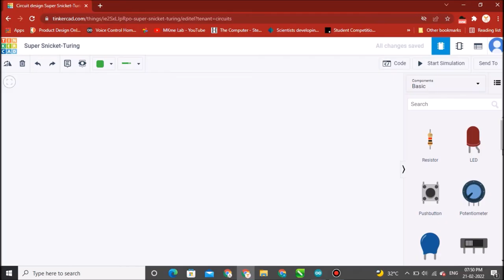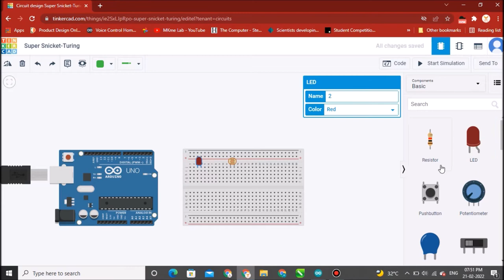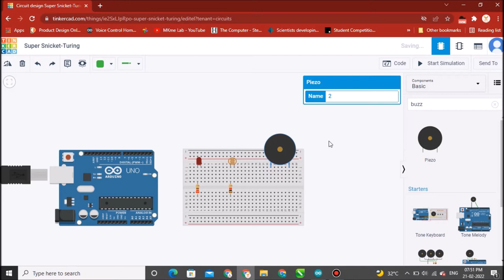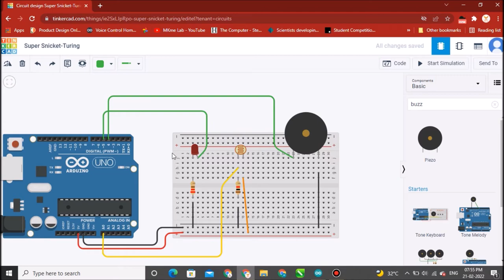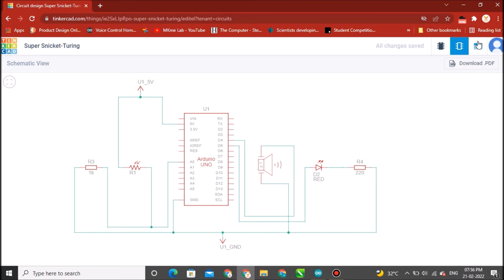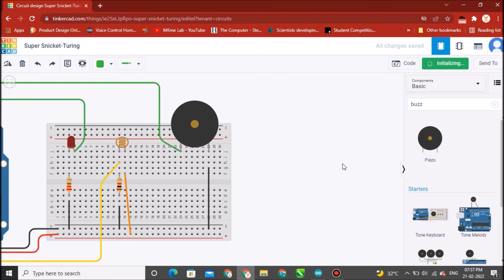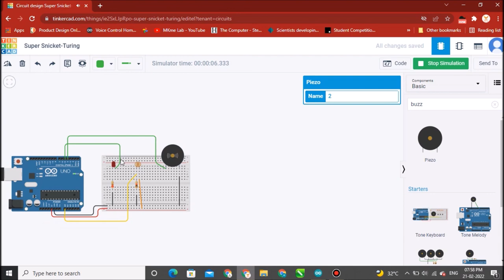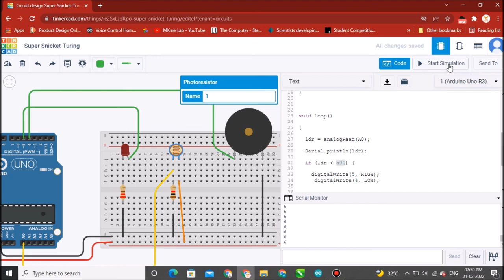Arduino uno with LDR and LED, Buzzer Using Tinkercad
Hi Friends! .This video talks in detail about how to read LDR Value using Arduino's Analog input!  Using Tinkercad.

VIDEO SPONSERED BY KIWISTRONICS

Let's learn how to read a LDR Value using Arduino's Analog input! We'll connect up a simple circuit using a solderless breadboard and use some simple Arduino code to control a single LED and Buzzer.

This Arduino Uno Tutorial video will help you understand and learn Embedded system, Microcontroller and embedded Programming in detail. This Arduino Tutorial is ideal for both beginners as well as professionals who want to Learn Embedded technologies.
Learn Arduino

Got a question on the topic? Please share it in the comment section below and I will answer it for you.